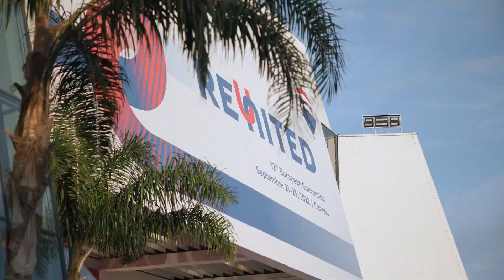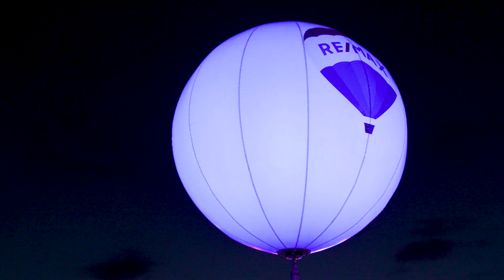🔴🔵CONVENTION REMAX EUROPE CANNES 2022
🔴🔵Convention RE/MAX Europe Cannes 2022